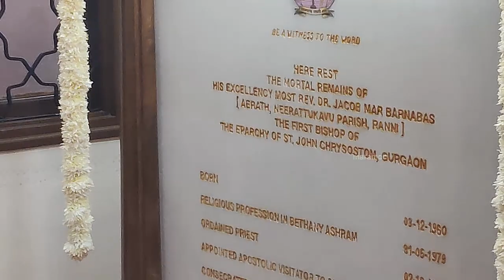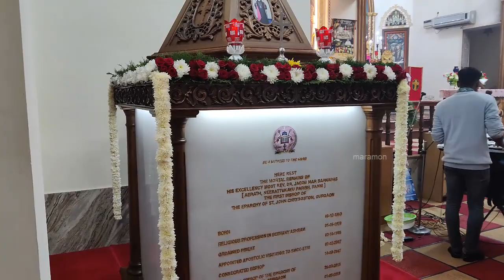Receiving Aboon Mar Aprem, Bishop of Syro Malankara Knanaya Community to the Diocese Gurgaon Delhi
Receiving Aboon Mar Aprem, Bishop of Syro Malankara Knanaya Community to the Diocese of Gurgaon. Bishop Jacob Mar Barnabas Tomb

1. ജേക്കബ് മാർ ബർണബാസ് പിതാവിന്റെ കബറിടം.
2. ഭാഗ്യസ്മരണാർഹനായ അഭി. ജേക്കബ് മാർ ബർണബാസ് പിതാവിന്റെ പുണ്യ കബറിടം.
3. മലങ്കര സുറിയാനി കത്തോലിക്ക സഭ ഗുഡ്ഗാവ് ഭദ്രാസനാധിപൻ അഭിവന്ദ്യ ജേക്കബ് മാർ ബർണബാസ്‌ കബറിടം.
4. ജേക്കബ് മാർ ബർണബാസ് കാലം ചെയ്തു; യാത്രയായത് ഗുരുഗ്രാം രൂപതയുടെ പ്രഥമ ഇടയൻ.
5. ഗുരുഗ്രാം മലങ്കര രൂപതാധ്യക്ഷൻ ...
6. ബിഷപ്പ് ജേക്കബ് മാർ ബർണബാസ് ...
7. ദില്ലി: മലങ്കര കത്തോലിക്കാ സഭ ഗുരുഗ്രാം ഭദ്രാസനാധിപൻ ജേക്കബ് മാർ ബർണബാസ് (60)
8. ജേക്കബ് മോർ ബർണബാസ്‌ തിരുമേനിയുടെ കബറിടം.

St. Mary's Malankara Catholic Cathedral, Neb Sarai, New Delhi.

Lens - Maramon